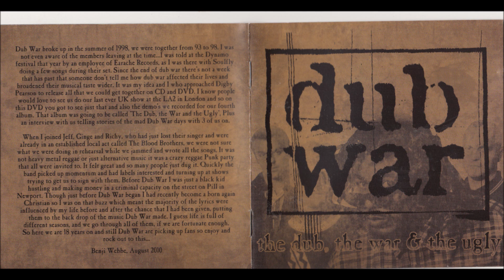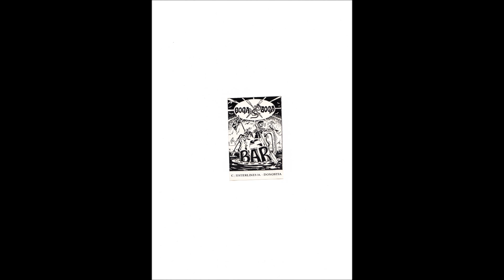Dub War Gorrit EP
Gorrit EP 1994 Earache Records.

1)  Gorrit.
2)  Black Anadin Toxic Waste.
3) Respected (live)   * Doesn´t look a  live  recording to me...
4) Gorrit ( 7" radio edit ).